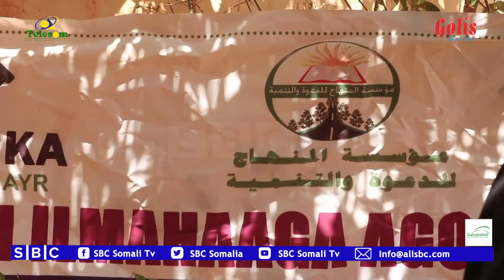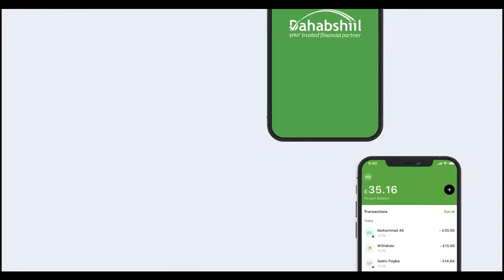AFURIN LOO SAMEEYAY QOYSAS DANYAR AH OO KU NOOL DEGMADA DHAHAR